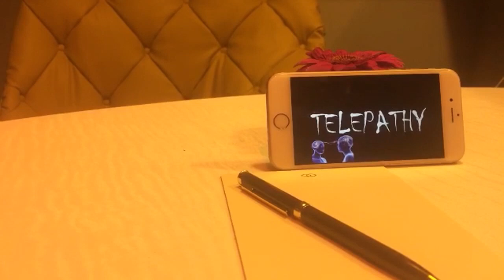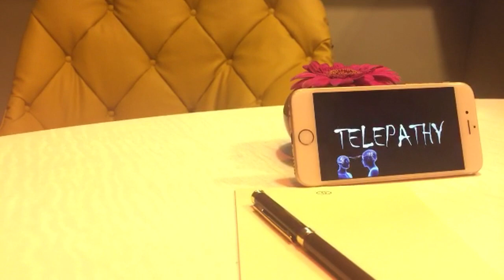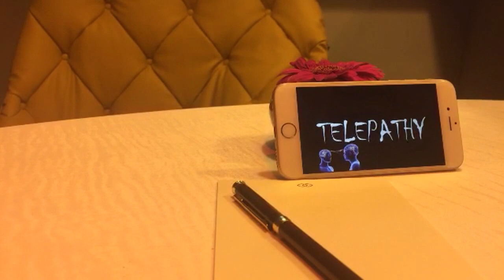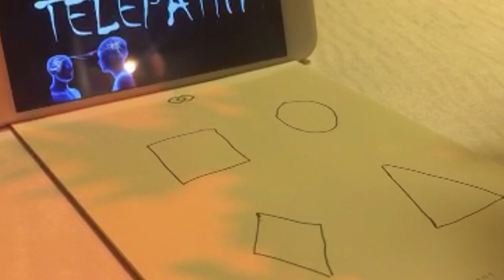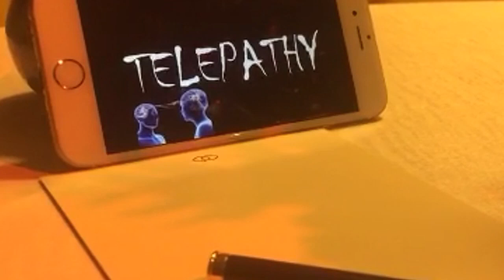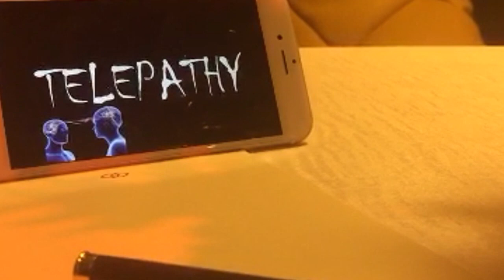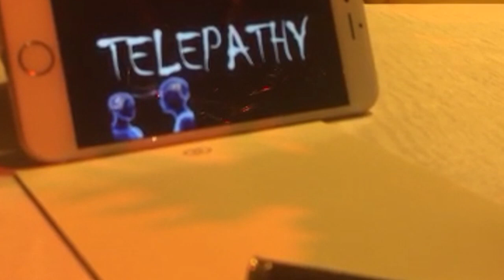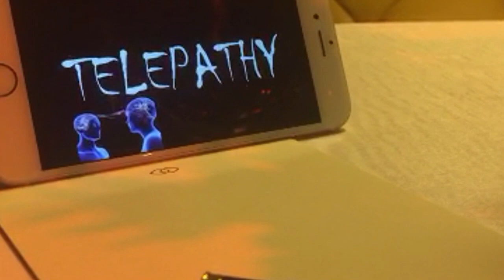د. سمية الناصر: التخاطر وكيف ترسل الأفكار